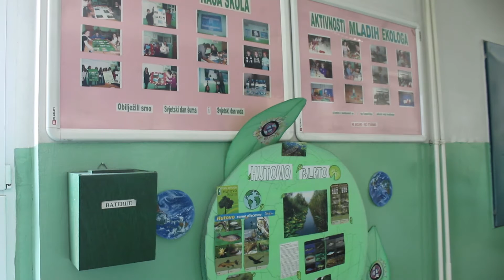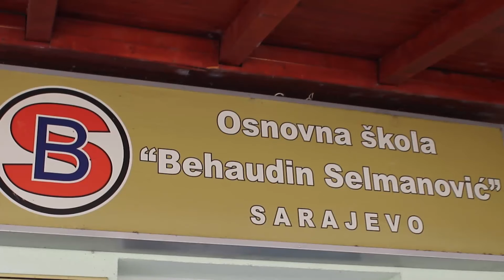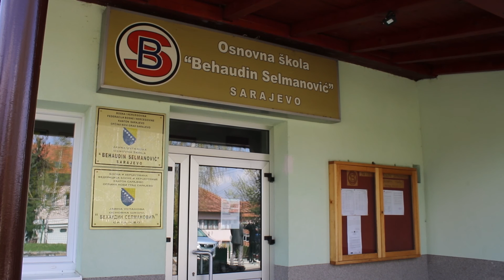Općina Novi Grad Sarajevo izdvojila 40.000 KM za nabavku tableta - Impuls znanja 117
Općina Novi Grad Sarajevo je za ovu namjenu izdvojila 40.650 KM, a tableti su nabavljeni za đake svih 15 novogradskih osnovnih škola. Odlukom Ministarstva za obrazovanje, nauku i mlade KS o obustavljanju nastave do daljnjeg zbog vanredne situacije uzrokovane korona virusom, te o provođenju on-line nastave, jedan od osnovnih problema bilo je nepostojanje tehničkih uslova, obzirom da određen broj učenika nije posjedovao uređaje koji mogu podržati platformu on-line nastave.